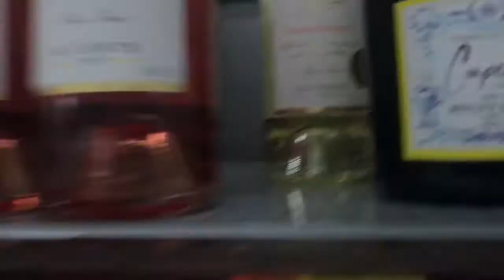The Last School Bender !!! (VLOG #16)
We getting old man.